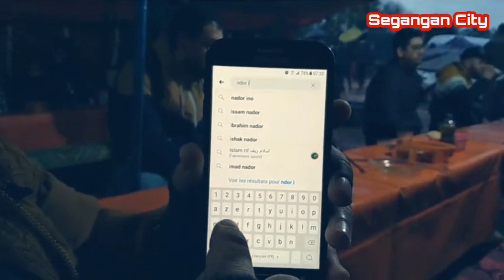هكذا كان إفتتاح السوق ب أزغنغان عند الفجر